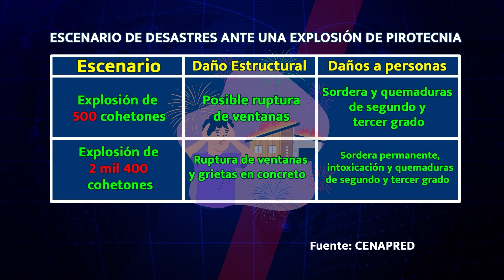Incendios por pirotecnia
🎆A pesar de la prohibición de la pirotecnia, su elaboración persiste. Incidentes recientes revelan riesgos en talleres clandestinos, evidenciando falta de regulación. Autoridades locales deben intensificar inspecciones para prevenir tragedias. 😨